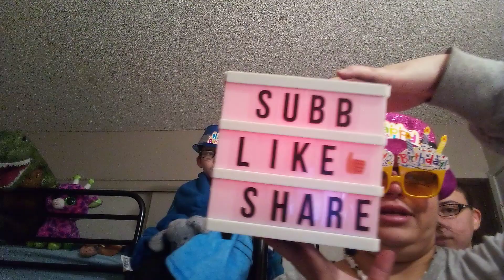Happy birthday 🎉🎂 to Irene and Leo (Irene)